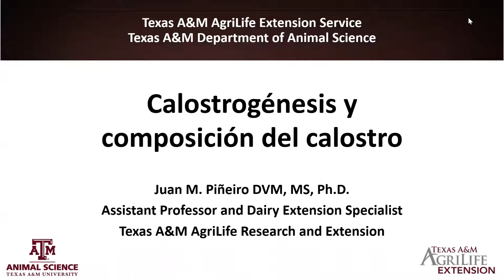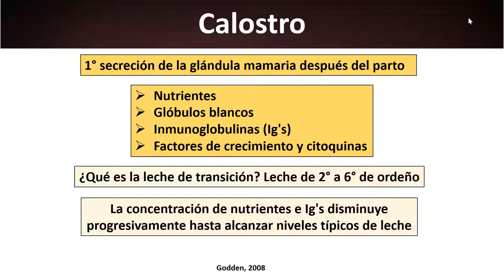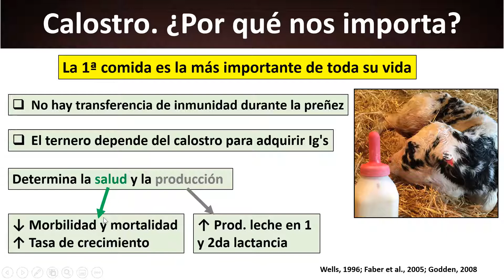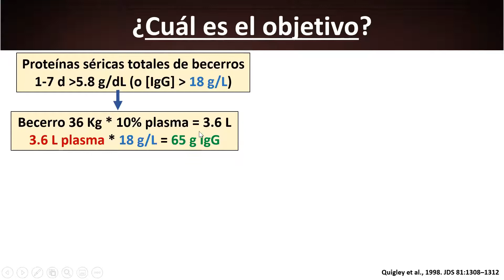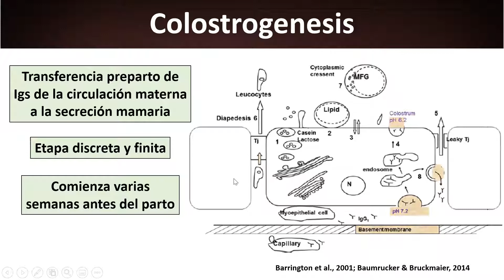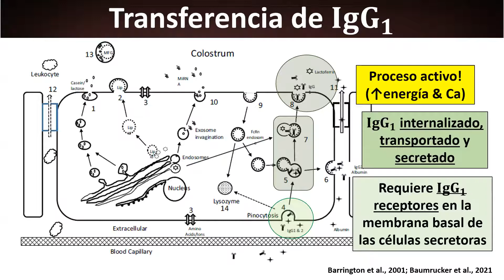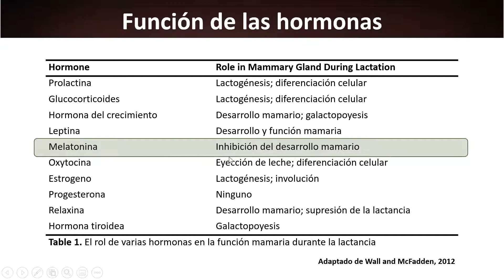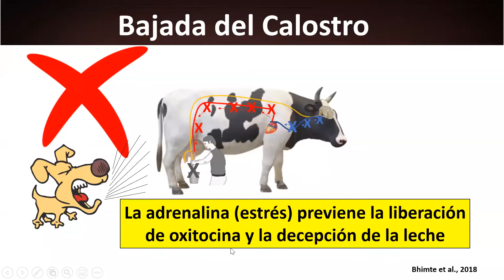Colostrogenesis y composicion del calostro en vacas lecheras.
El manejo del calostro es la práctica de manejo más importante para mejorar la supervivencia, la salud y el crecimiento del becerro recién nacido. Colostrogenesis y composicion del calostro en vacas lecheras por Dr. Juan M. Pineiro